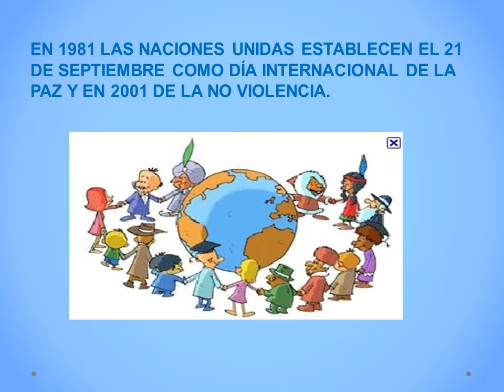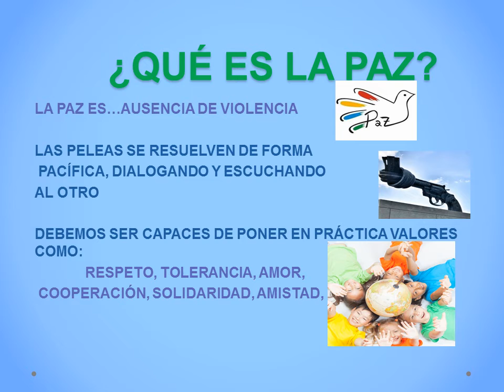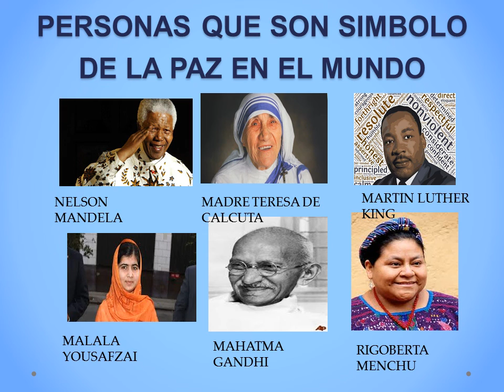DÍA DE LA PAZ Y LA NO VIOLENCIA